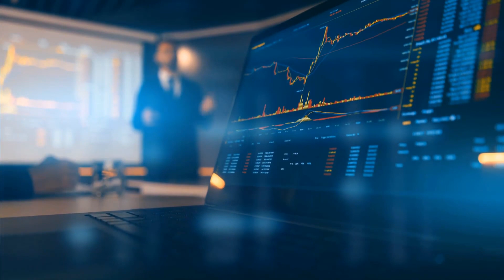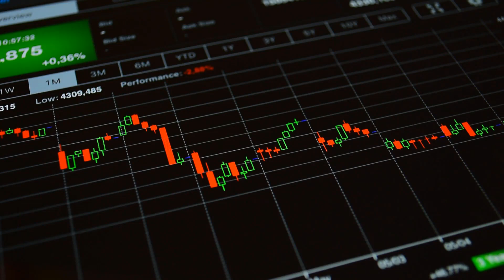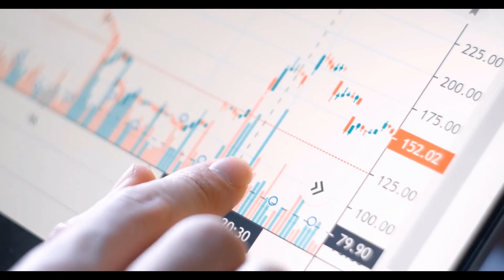How To Buy Stocks Reddit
Knowing what your risk tolerance and investment style are will help you choose investments more wisely. While there are many different types of investments that one can make, there are really only three specific investment styles – and those three styles tie in with your risk tolerance. The three investment styles are conservative, moderate, and aggressive.